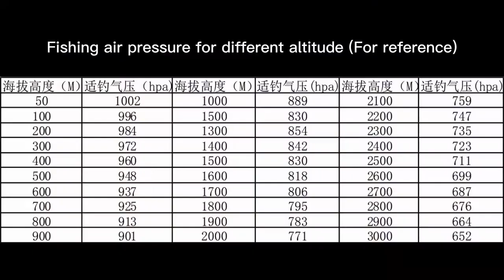Fishing barometer sports watch operation video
Fishing barometer sports watch  Features:
● Smart remind suitable fishing time
● Six fishing places can be tracked including air pressure, temperature and fishing water depth
● Adopt super-accuracy barometric sensor from Swiss
● 24 hours barometric pressure trend chart
● Barometric pressure change arrow indication
● Compete countdown management
● Casting frequency management
● Incorporate barometer, altimeter, thermometer, weather forecast, time, date functions
● 5ATM water proof